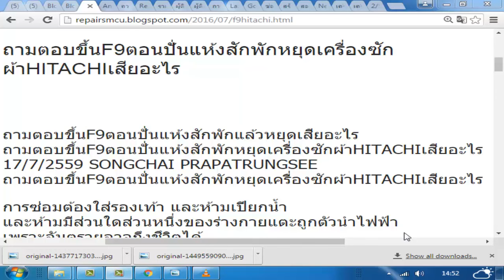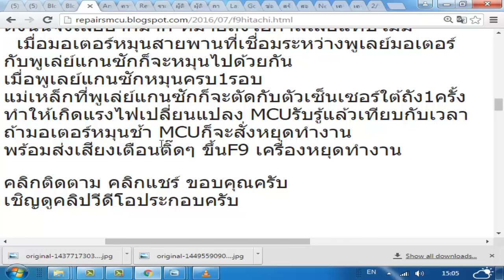ขึ้นF9ตอนปั่นแห้งสักพักแล้วหยุดเครื่องซักผ้าHITACHIเสียอะไร